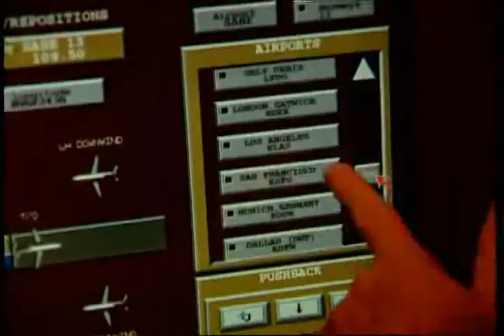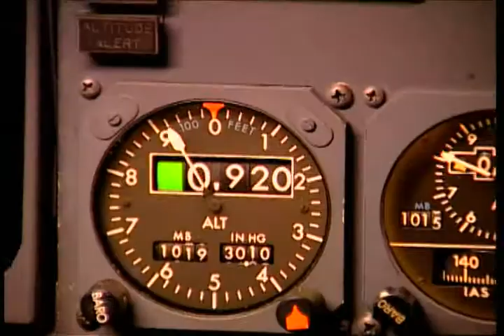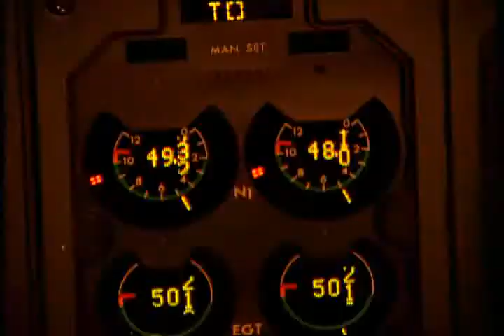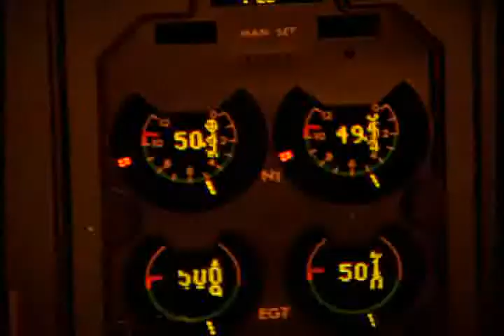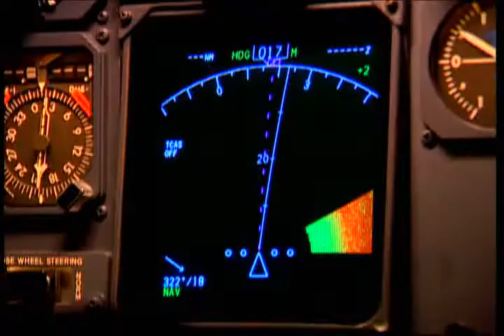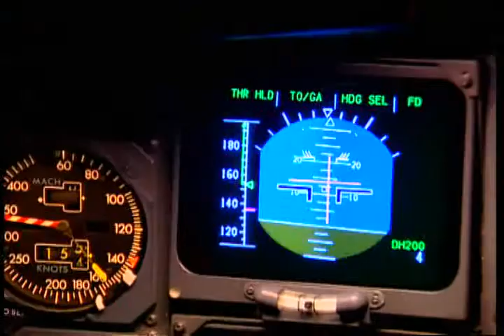737-300/500 FFS Alteon (Ezeiza)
Simulador de vuelo nivel D situado en las instalaciones de Aerolineas Argentinas en Ezeiza (Video Demostracion)